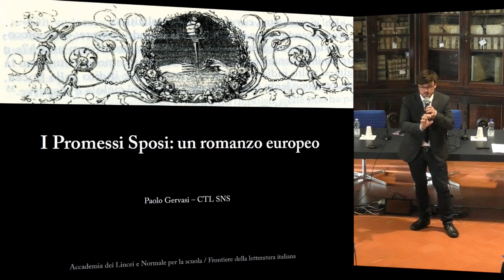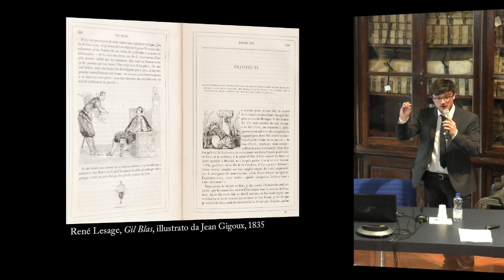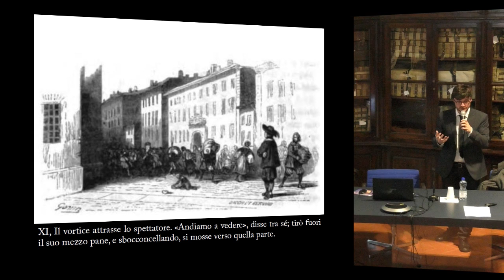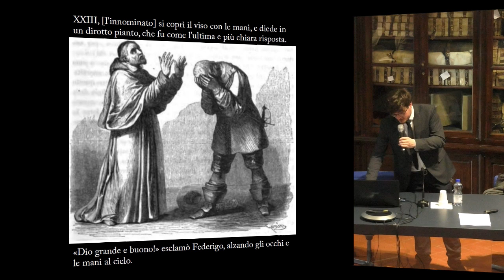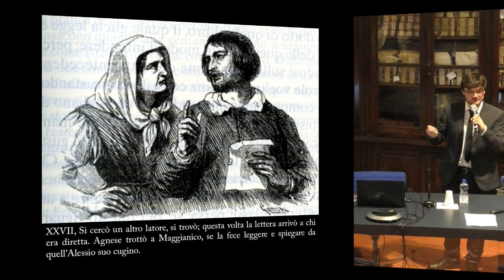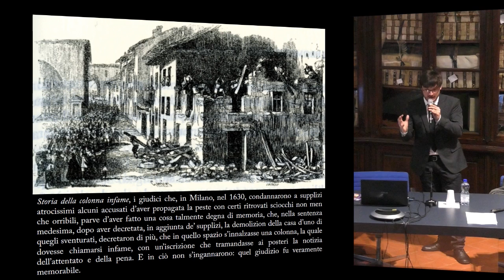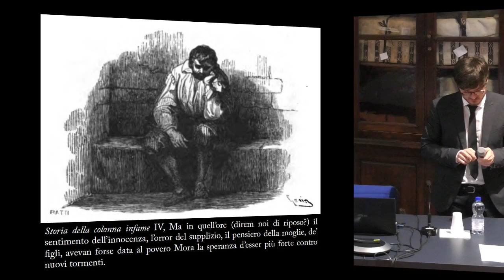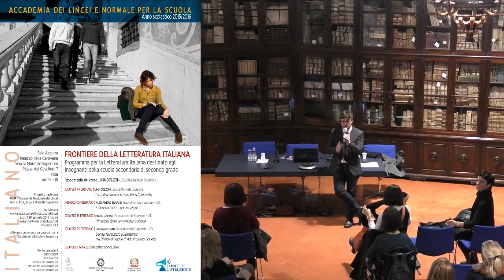Le frontiere della letteratura italiana - Accademia dei Lincei e Scuola Normale - 18 febbraio 2016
Letteratura italiana per la scuola secondaria di secondo grado

Paolo Gervasi - Scuola Normale Superiore - CTL
I Promessi Sposi: un romanzo europeo

Frontiere della Letteratura italiana

5 incontri

Responsabile: Prof.ssa Lina Bolzoni

Come la letteratura è uno modo elettivo per la conoscenza del mondo, per l’esplorazione dei territori del reale e dell’immaginario, così la storia culturale è un presupposto indispensabile per una comprensione attenta del fatto letterario, della specificità del codice poetico e della scrittura. I seminari di questo corso, collocati su una metaforica frontiera della letteratura italiana, intendono portare l’attenzione su prospettive e temi storico-culturali poco frequentati, prendere in considerazione le dinamiche della lettura e della ricezione, proporre gli esiti di alcune ricerche condotte nell’ambito delle Digital Humanities e, grazie alle stesse tecnologie, fornire strumenti utili alla didattica. Agli/alle partecipanti verrà fornita con congruo anticipo eventuale bibliografia o sitografia utile.

Incontri: Il corso si articola in cinque incontri, ciascuno della durata di due ore circa.

Orario: ore 16.00 – 18.00

Date:

    giovedì 4 febbraio 2016 – Sala Azzurra
    venerdì 12 febbraio 2016 – Sala Azzurra
    giovedì 18 febbraio 2016 – Sala Azzurra
    giovedì 25 febbraio 2016 – Sala Azzurra
    giovedì 3 marzo 2016 – Sala Azzurra

Programma

1. GIOVEDÌ 4 FEBBRAIO 2016, ORE 16-18
Lina Bolzoni - Scuola Normale Superiore
L’arte della memoria e la Divina Commedia

2. VENERDÌ 12 FEBBRAIO 2016, ORE 16-18
Alessandro Benassi - Scuola Normale Superiore - CTL
L’Orlando Furioso per immagini

3. GIOVEDÌ 18 FEBBRAIO 2016, ORE 16-18

4. GIOVEDÌ 25 FEBBRAIO 2016, ORE 16-18
Serena Pezzini - Scuola Normale Superiore - CTL
Donne, letteratura e Resistenza nel Diario Partigiano di Ada Prospero Gobetti

5. GIOVEDÌ 3 MARZO 2016, ORE 16-18
Incontro conclusivo dedicato al confronto delle esperienze tra i/le colleghi/e e a un bilancio del corso.